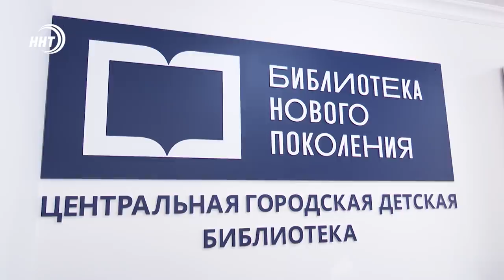Новости Дагестана за 29 июля 2021 года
1. Плюс ещё два года за побег. Осужденные Шамхальской колонии, сбежавшие в сентябре прошлого года получили новые сроки заключения.
2. Муфтият организовал ритуальное омовение. В Махачкале функционирует специальный омовительный пункт, куда привозят погибших от коронавируса.
3. В Махачкалы проходят масочные рейды в общественном транспорте.